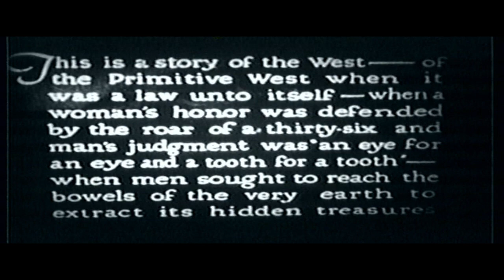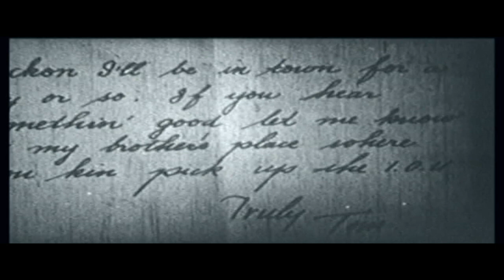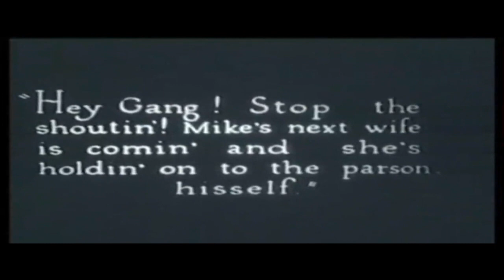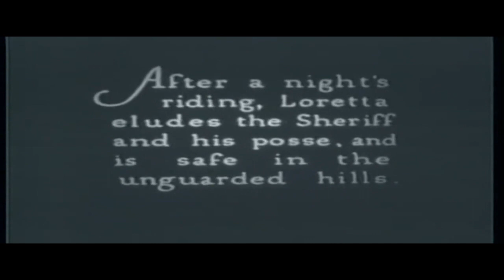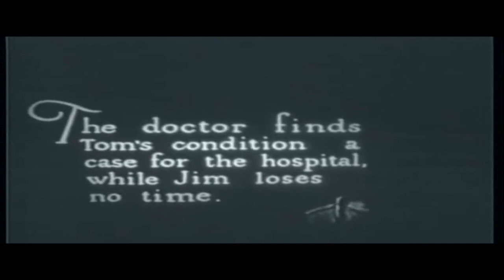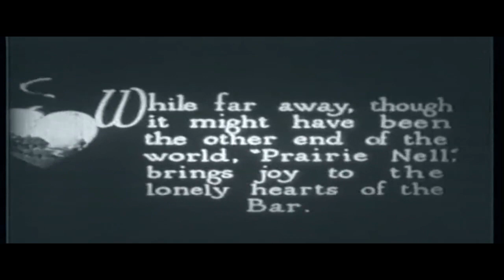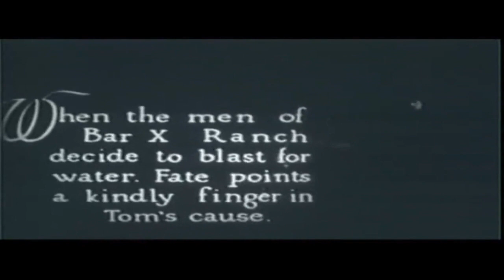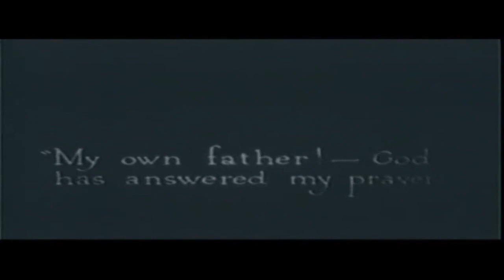TOM MIX IN..."A CHILD OF THE PRAIRIE''". A REAL SILENT FILM,. PRODUCED 1915..